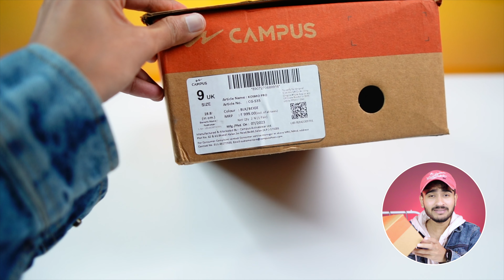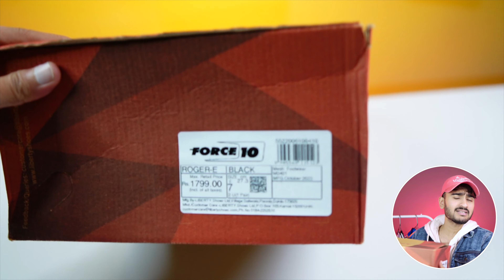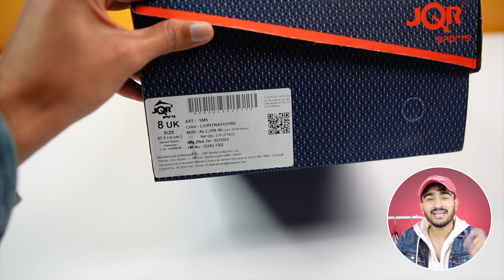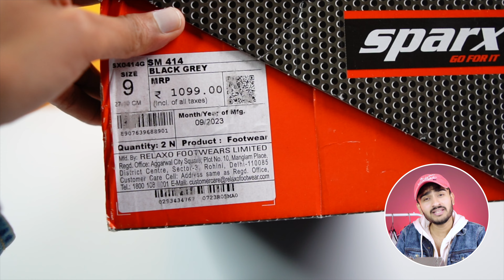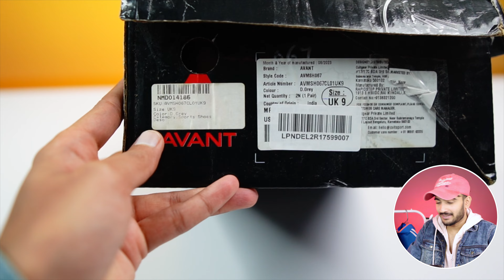I FOUND THESE TOP SPORTS SHOES UNDER ₹1000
1) Campus Kosmo Pro

2) Liberty Roger E

3) JQR SMS

4) Sparx SX414

5) Avant Dynamite